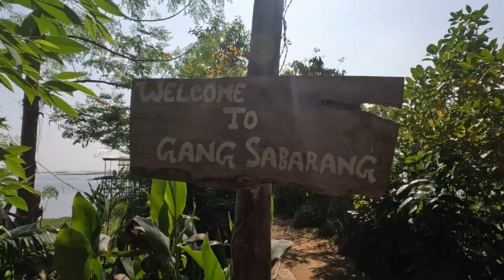Travelled To Rangamati on a 1990 Vespa | Mercury at Rangamati | Episode 2 | Bajaj | Chetak